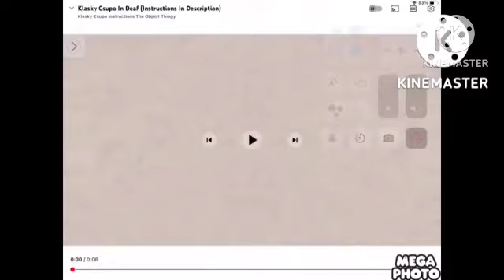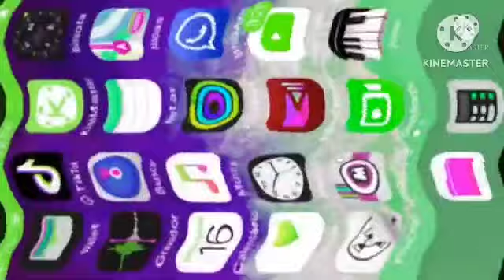Klasky Csupo in G Major Collection (1902 - 2024)